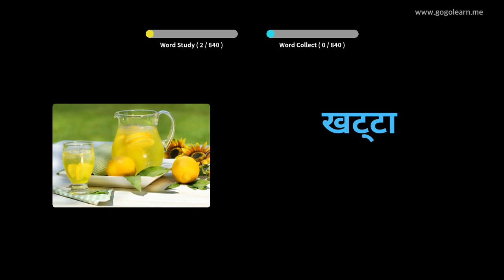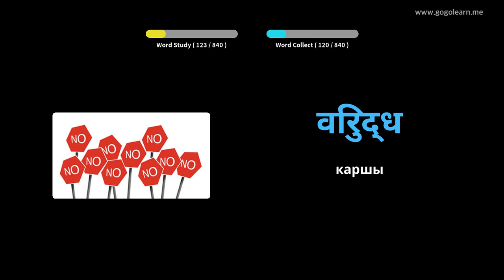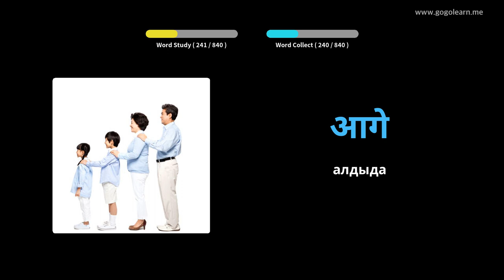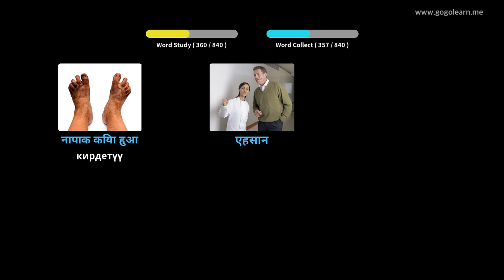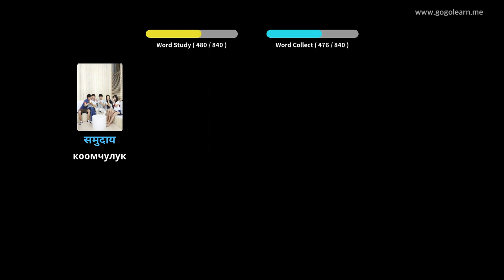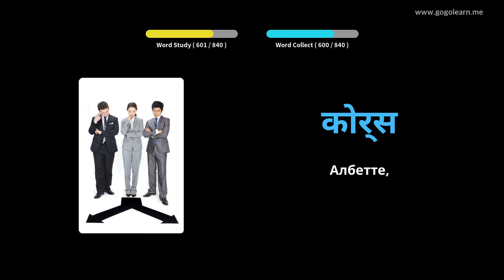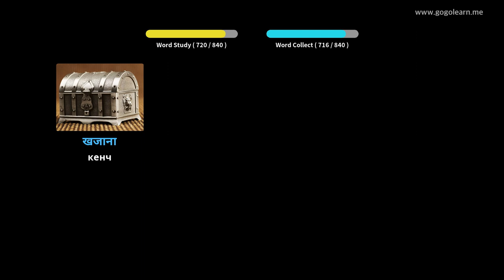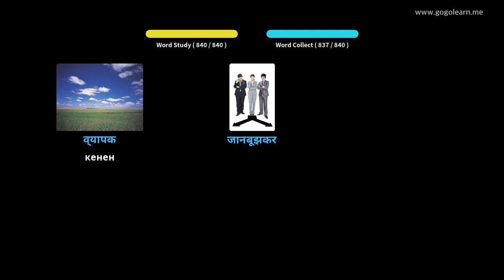Уктап жатканда хиндиче лексика угуу | Golearn